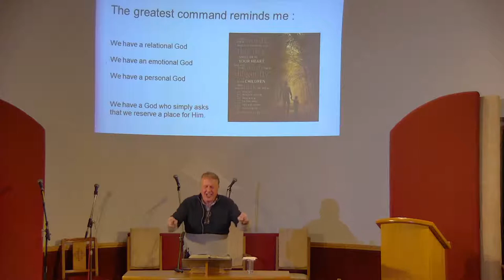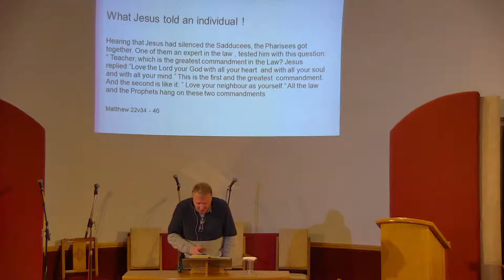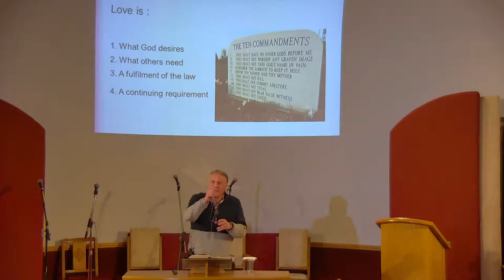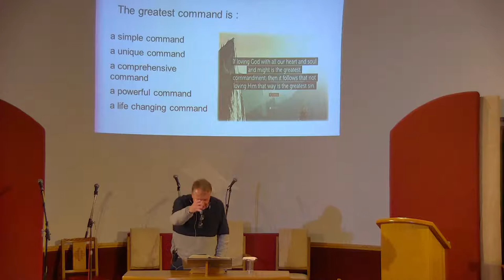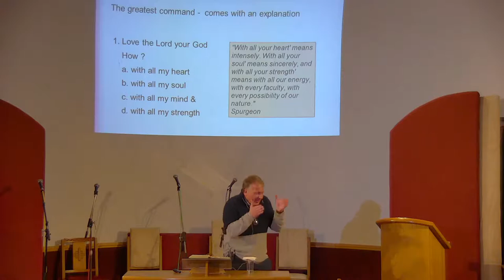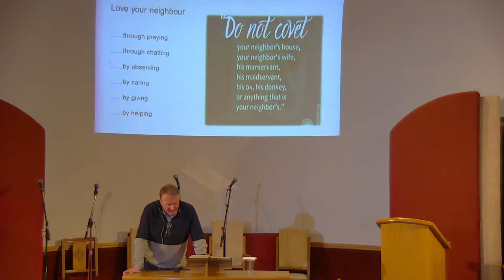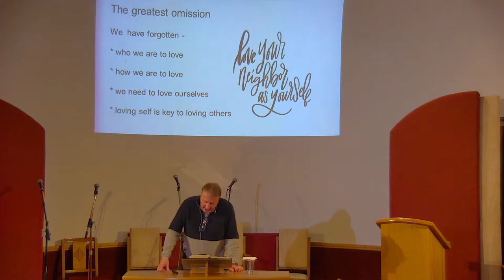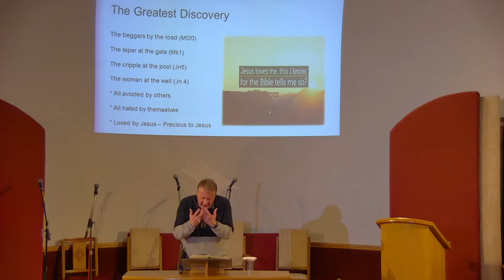Bible Teaching - Love - The Greatest Commandment - Gordon Anderson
Bible Teaching with guest speaker Gordon Anderson.  Only the sermon will be broadcast.